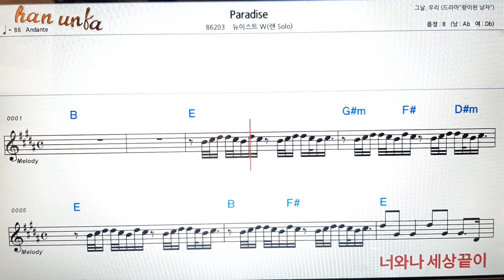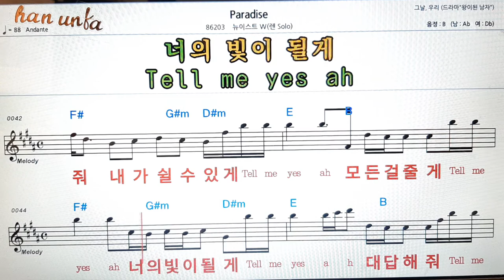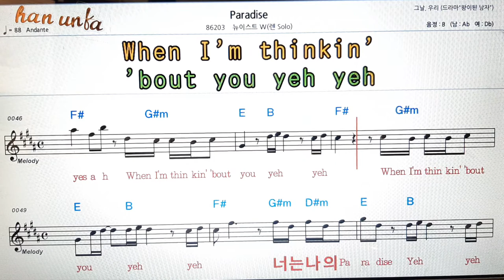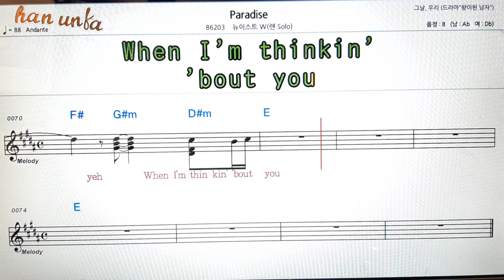paradise/뉴이스트 W👍노래 반주, 코드 악보,가라오케💋Karaoke*Sheet Music*Chord*MR